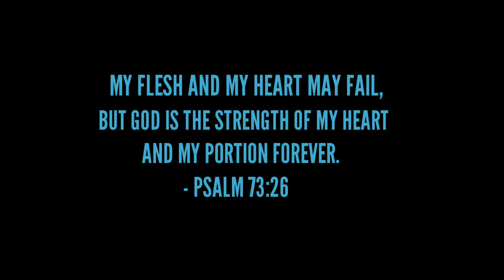Fairview Road Trip / Suzuki Dzire AGS 2022 / Brian Bete Channel / Philippines